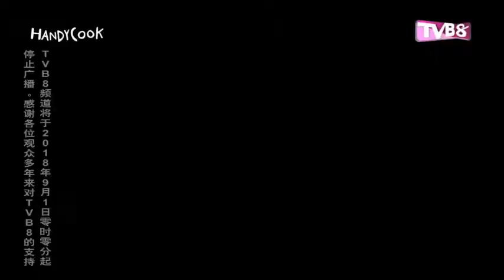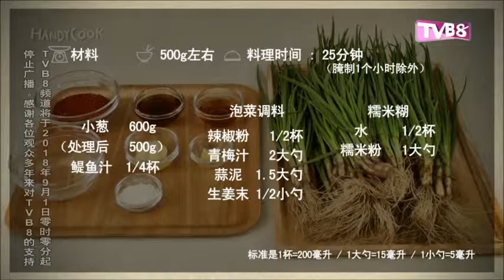TVB8 停播過程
TVB8於2018年9月1日0時0分停播,結束20年廣播,最後一個播出節目為:隨意煮(HandyCook)
4:28最後一次播出台徽
4:42顯示停播信息,內容為:
TVB8頻道已於2018年9月1日起停止廣播
感謝各位觀眾多年來對TVB8的支持
祝 生活愉快!